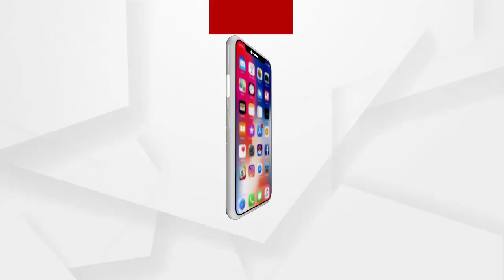କୋରୋନା କୁ ନେଇ ସଜାଗ ନୁହଁନ୍ତି କଟକ ବାସୀ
କୋରୋନା କୁ ନେଇ କଟକ ବାସୀ ସଜାଗ ହେଉନଥ୍‌ବାରୁ କଟକ ଜିଲ୍ଲା ପ୍ରଶାସନ ତରଫରୁ ଏକ ସ୍ବତନ୍ତ୍ର ସ୍କ୍ବାଡ ଗଠନ କରି ବିଭିନ୍ନ ସ୍ଥାନରେ ଚଢୋଉ କରା ଯାଇଛି...